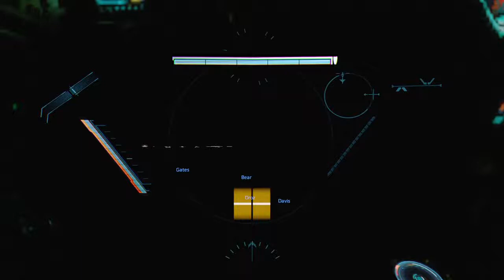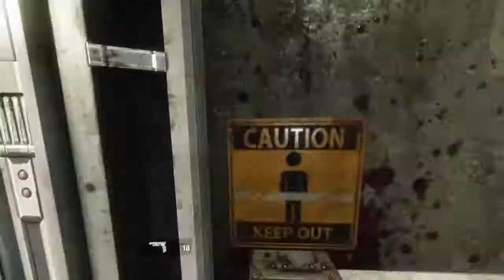Titanfall™ 2_ uma nova campanha #4 corre não